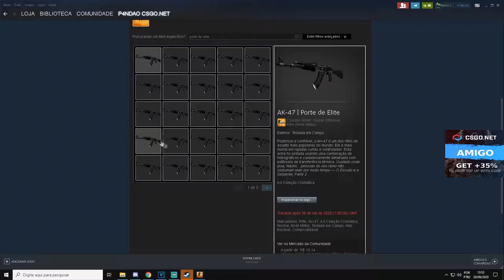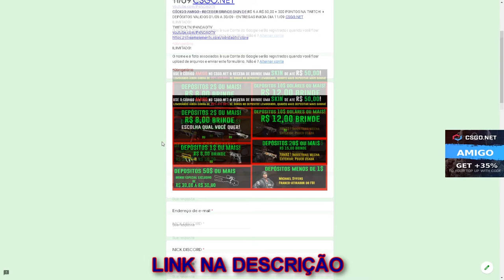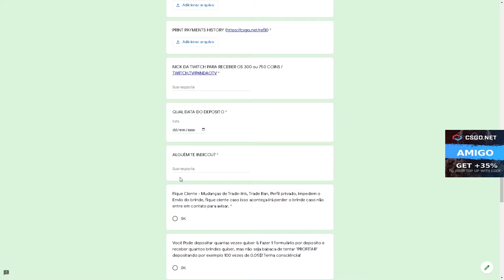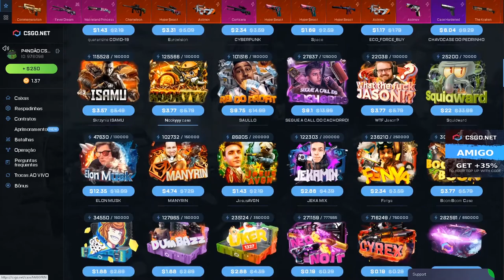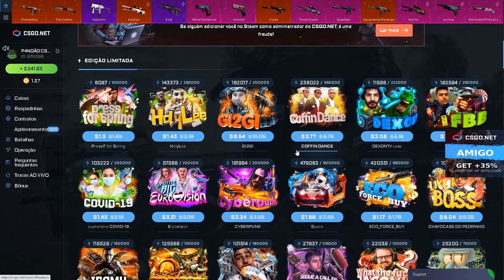ABRINDO $250 de CAIXAS no CSGONet - 3$ CÓDIGO ESCONDIDO + SORTEIO AK-47 ELITE BUILD